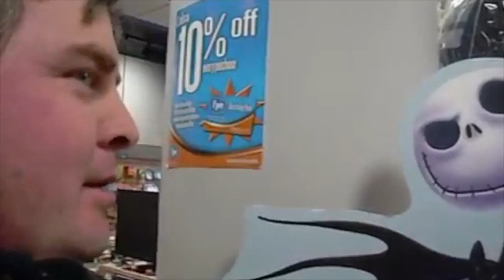Jp And Ted Show episode 4 28 2018 part 2 4